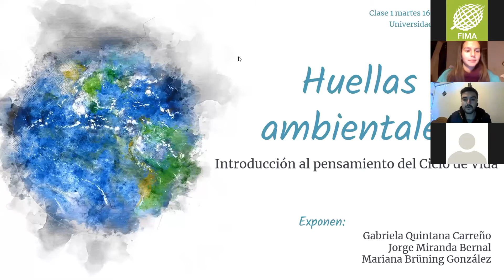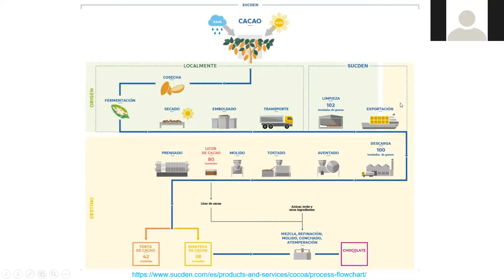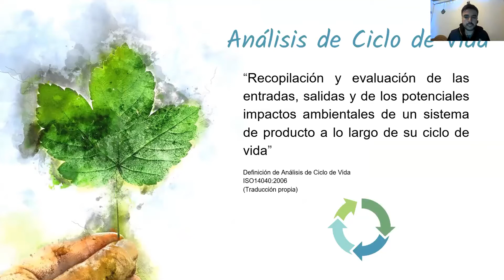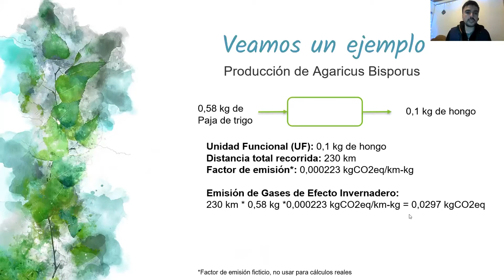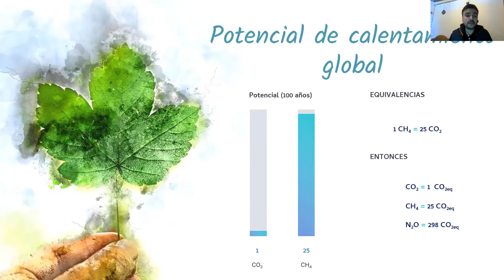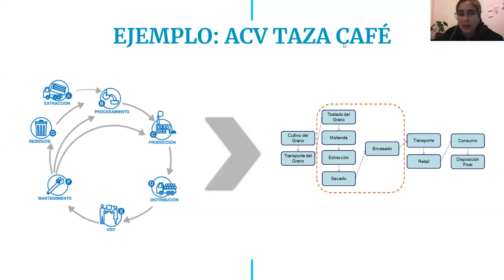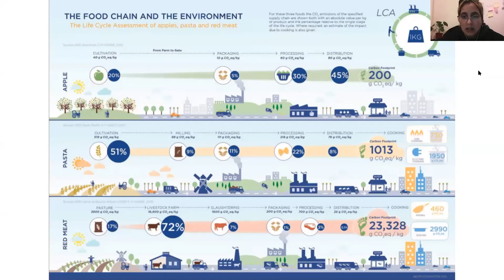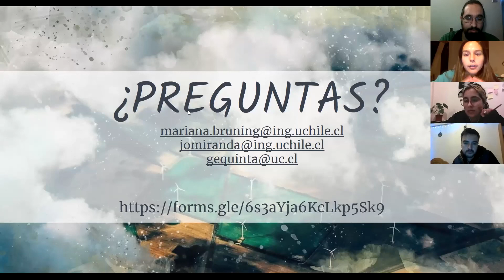USocioambiental 2020. Huellas Ambientales: una introducción al ciclo de vida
Huellas Ambientales: una introducción al ciclo de vida
Clase 1 de 2
Centro Prosus